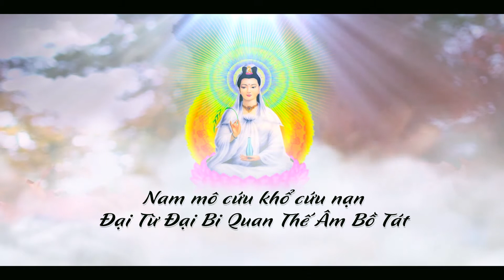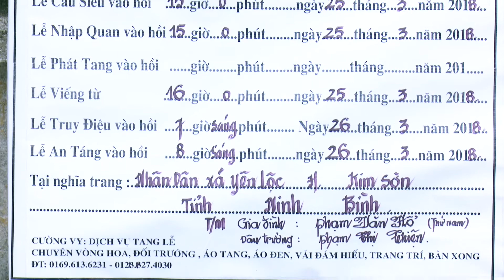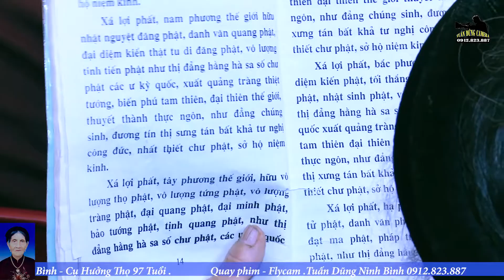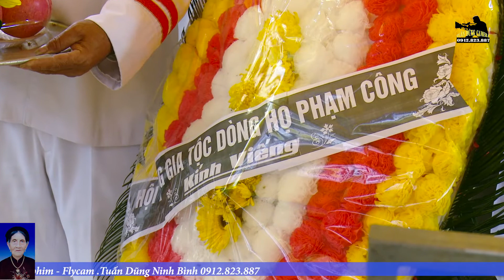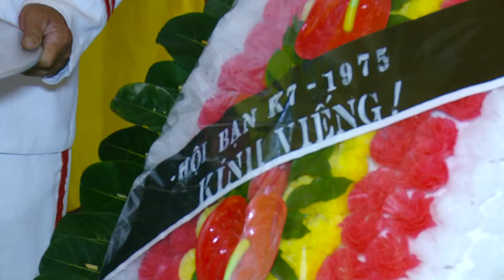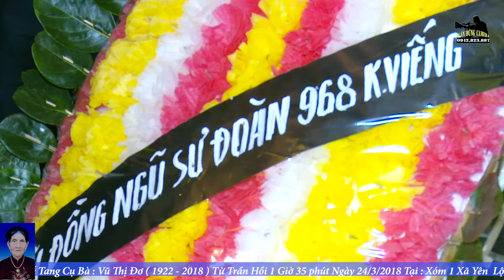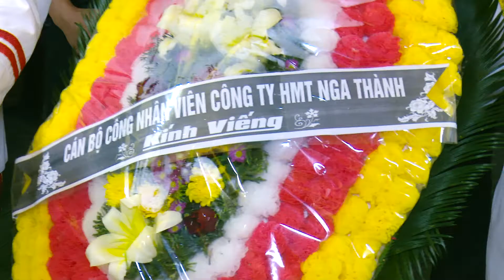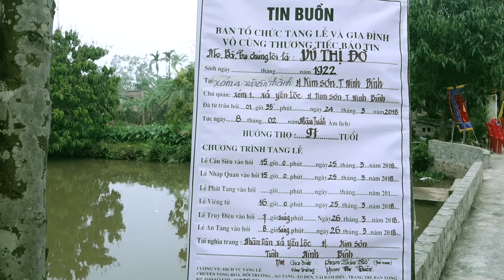LỄ TANG CỤ BÀ : VŨ THỊ ĐƠ - XÃ YÊN LỘC KIM SƠN NINH BÌNH 2018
Cụ Bà : Vũ Thị Đơ Sinh năm 1922 trú quán tại xóm 1 Xã Yên Lộc Huyện Kim Sơn Tỉnh Ninh Bình . Sau thời gian lâm bệnh Cụ đã được con cháu ,chắt hết lòng cứu chữa nhưng do tuổi cao sức yếu Cụ đã qua đời vào hồi 1h 35' ngày 24/3/2018 tức là ngày 8 /2 Mậu Tuất Cụ hưởng thọ 97 tuổi. Lễ tang Cụ được chính quyền địa phương cùng con cháu anh em họ đương tổ chức theo phong tục địa phương, Thì hài Cụ được an nghỉ tại nghĩa trang quê nhà Xã Yên Lộc Huyện kim Sơn tỉnh Ninh Bình.